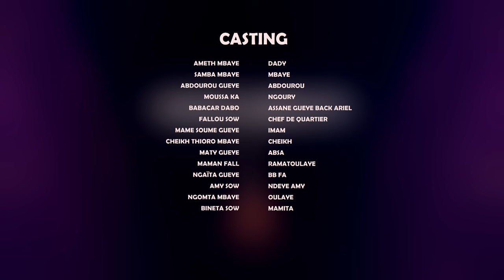Série - KEUR MBAYE - EPISODE 05